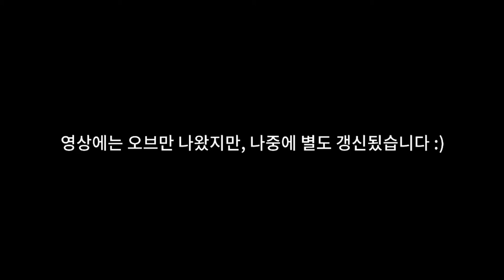1200어템만에 깨버렷! | Nine Circles - Zobros 10★ ( 1 coin ) [ 지오메트리 대시 ]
[ 맵 정보 ]

▶ Level : Nine Circles - by Zobros ( ID : 4284013 )

▶ Music : Nine Circles - by Rukkus ( ID : 533927 )

[ 연락처 ]

▶ Kakaotalk

(지메 닉네임 : KJackpot)

[ 도움 주신분들 ]